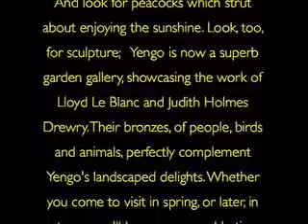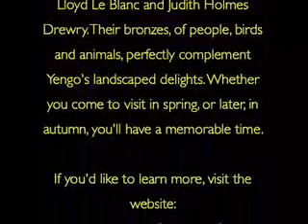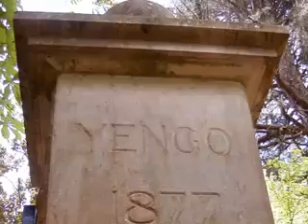Yengo Sculpture Garden Mt Wilson NSW Australia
The garden at Yengo in Mt Wilson is over a century old and was designed by the landscaper who created Sydney's Botanic Gardens. Today, the garden features sculpture by two renowned English artists and many of the pieces are for sale.